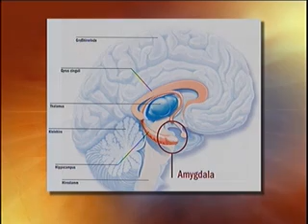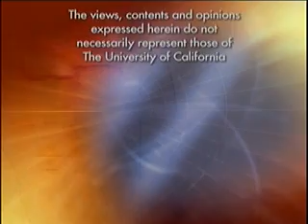What is Social Anxiety Disorder? - Health Matters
What is Social Anxiety Disorder?  Is it simply a severe form of shyness?  Join Dr. Granet as he talks with leading expert, Dr. Murray Stein, about this disorder that affects approximately 5% of the general population.   Find out the symptoms and latest treatments that are available. Recorded on 3/1/2007. [3/2007] [Show ID: 12228]